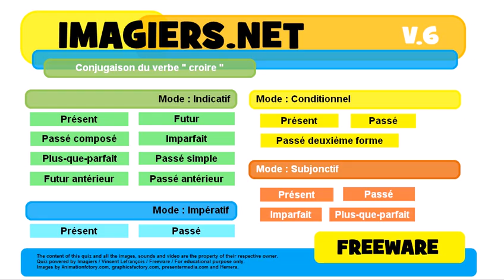French conjugation Indicatif Futur simple